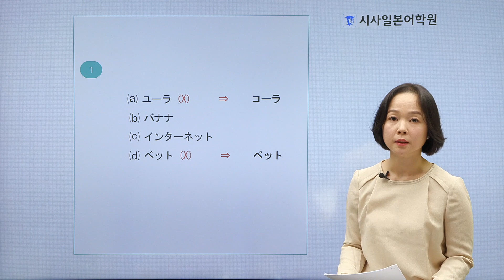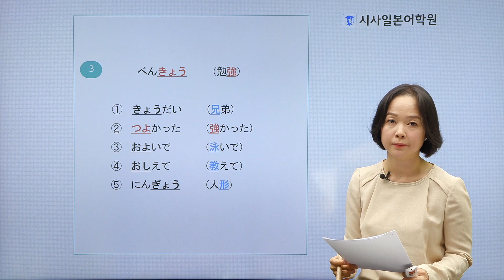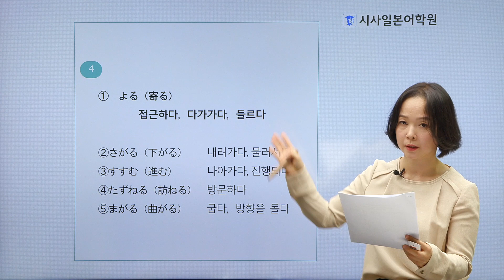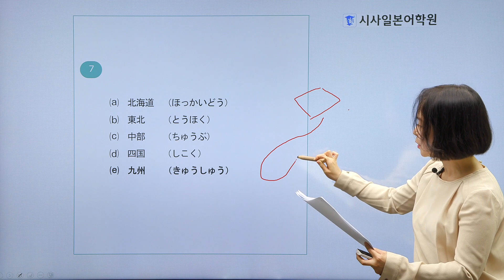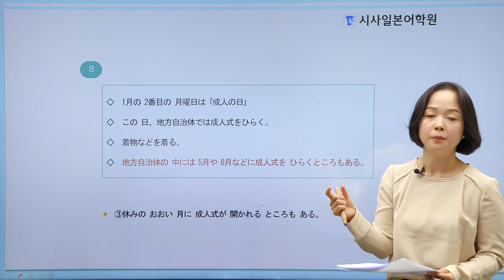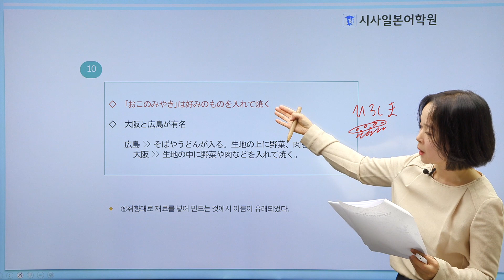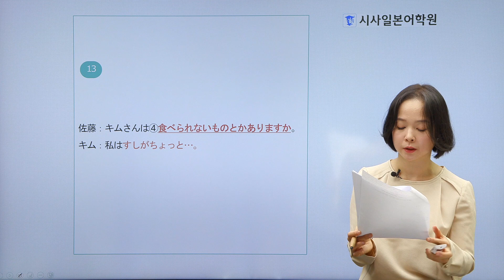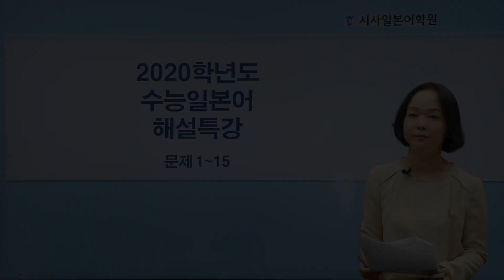2020학년도 수학능력시험/수능 일본어 | 해설특강/강의 문제 1~15번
2020학년도 수능 일본어 - 2019년 11월 14일 시행
해설특강 문제 1~15번 💯

시사일본어학원 강남캠퍼스
은주현 선생님의 수능일본어 해설특강!